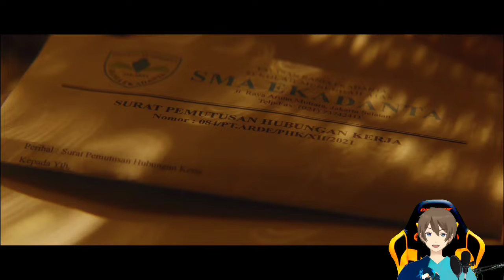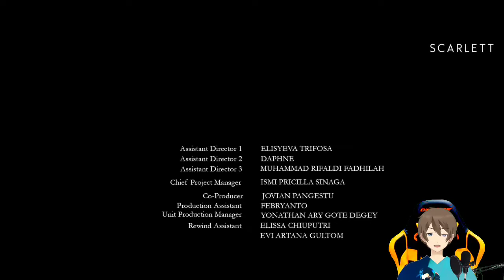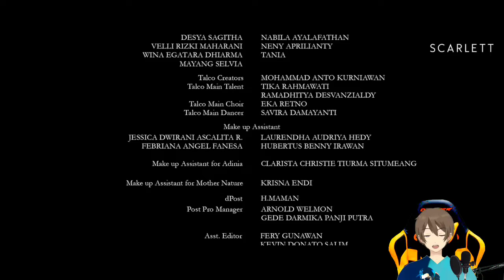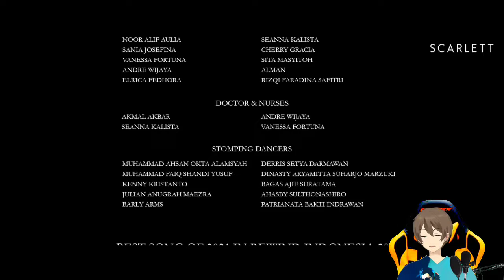GUA COBA REAKSI YOUTUBE REWIND INDONESIA 2021!! KEREN!! BAGUS BANGET SUMPAH!!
Di video kali ini gua coba reaction youtube rewind Indonesia 2021, gimana ya? Tonton full ya
"Dukung Mereka"
Jadwal Upload
- Random Tiap Hari